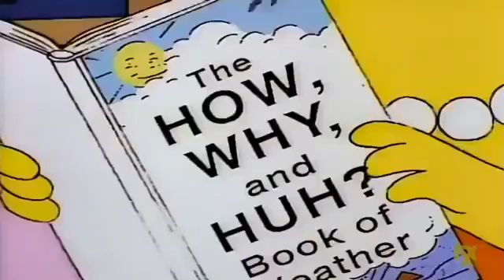2018年12月3日